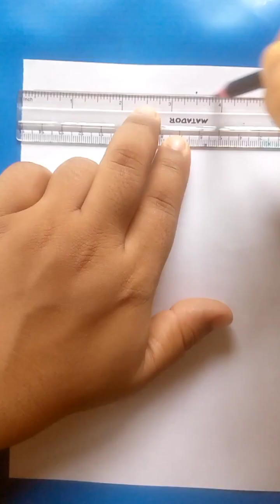River sunset view with only three Colour using#river sunset landscape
This video i make to try only three colour using a river sunset scenery simple and easy way step by step. plzz support me for more easy and simple art draing..subscribe my channel and hit the bell iconic for Notification 🥰